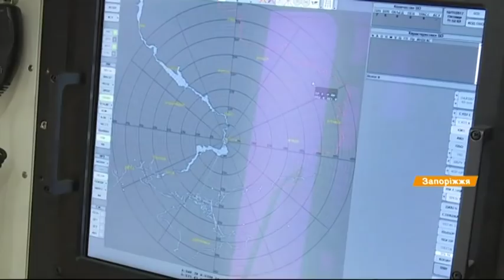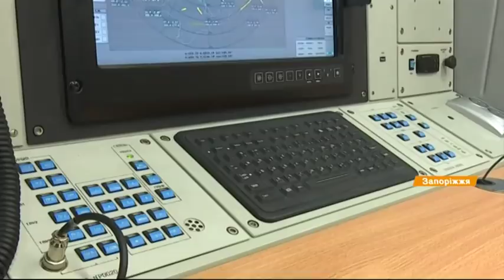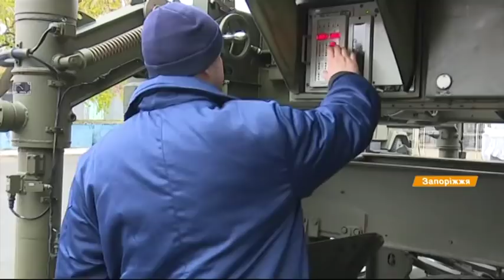Радиолокационная радиостанция для ВСУ: дальность - 500 км, обнаружения цели - 40 км